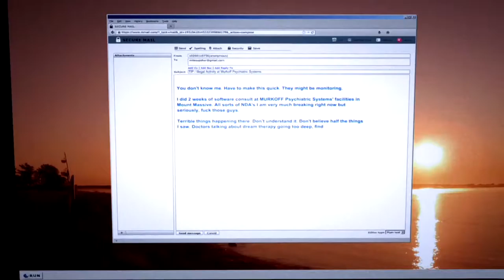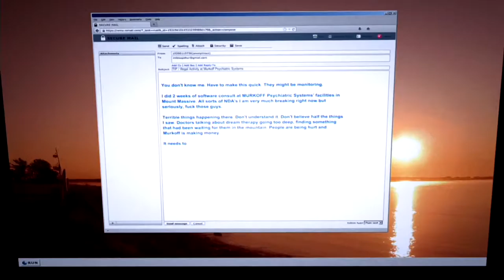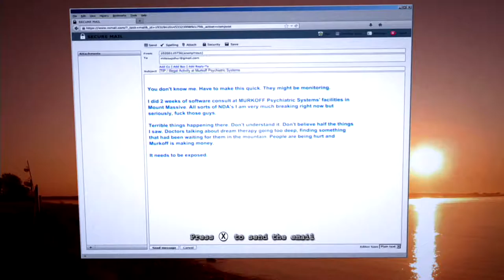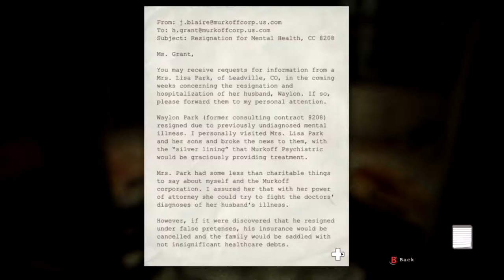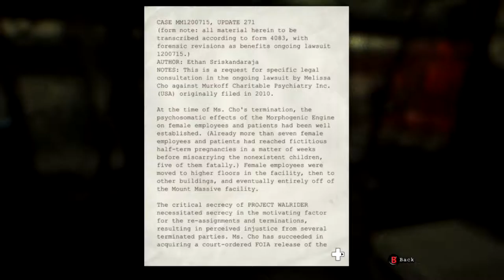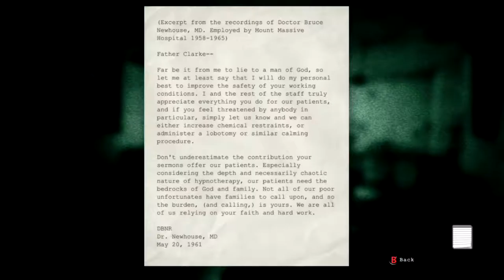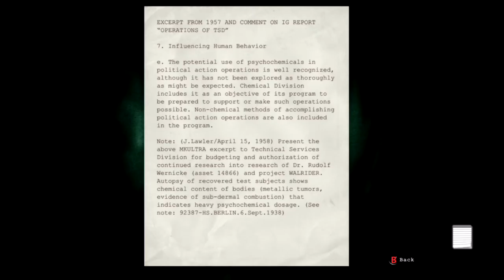Outlast: The Whistleblower: Part 1 - Zombie Bros.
Welcome to this year's first series for Zombie Bros. Sorry it took over 2 years to finally bring you this series. We meant to start The Whistleblower a while back, but we kept having different setbacks and other problems getting in the way. In this episode, we start the series and talk about some games that are irrelevant to this game but also, hey, that doesn't make this game any less scary.

Vidya Bros. are:

Click the link below for every playlist for all the games we have ever played on this channel!